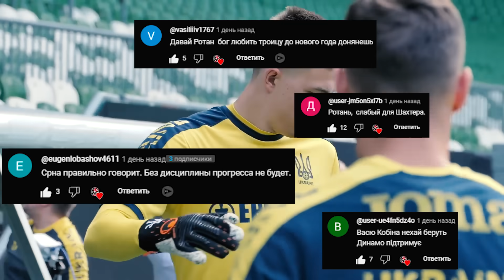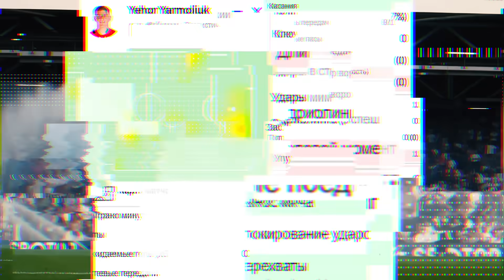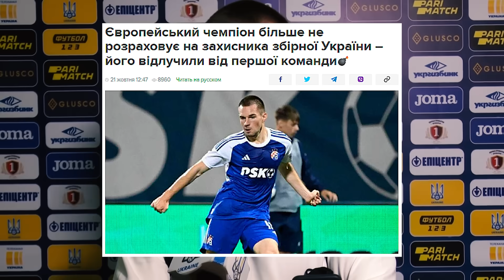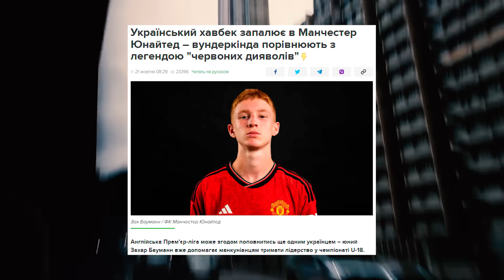ВІДОМИЙ ГРАВЕЦЬ НЕ ХОЧЕ БІЛЬШЕ ГРАТИ ЗА ЗБІРНУ УКРАЇНИ | НОВИНИ ФУТБОЛУ: ШАХТАР, МУДРИК, ДИНАМО КИЇВ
Новини футболу  сьогодні.
Відомий футболіст відмовився грати за збірну України з футболу.
Як Маурісіо Почеттіно підколов Олександра Зінченка після голу Мудрика в матчі АПЛ: Челсі - Арсенал.
Дебют Єгора Ярмолюка за Брентфорд в АПЛ.
Вихованця Динамо Київ відсторонили від тренувань з першою командою в Європейському чемпіонаті.
З яким тренером веде перемовини Шахтар та Даріо Срна.
Дубль українського таланта в Німеччині за Боруссію Дортмунд.

Анонс:
00:00 - Новини футболу сьогодні;